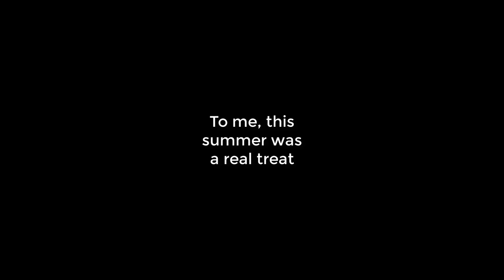Thanks, Warriors!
Outro Music: Fly Me To The Moon (Annapantsu Cover)